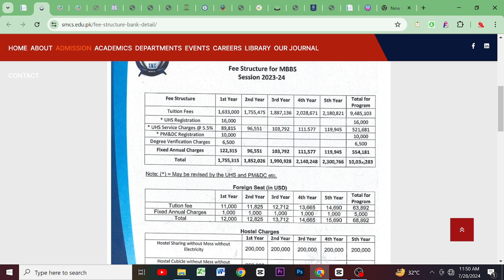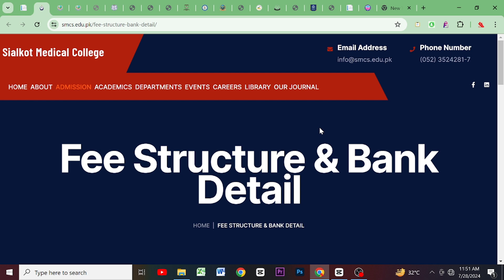Sialkot Medical College (SMC) MBBS Fee Structure: Admission, Tuition & More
Uncover the detailed MBBS fee structure at Sialkot Medical College (SMC). This video provides a breakdown of the admission fee, tuition fee, and other associated costs for the 2024 academic year. Whether you're considering applying or just want to learn more about medical education expenses in Pakistan, this video has all the information you need.